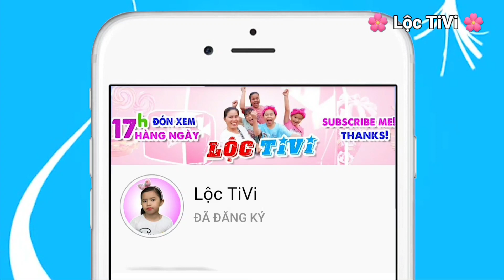Lộc TiVi trổ tài làm bánh rán bột mì ngon cực kỳ 🌸 TUỔI THƠ TÔI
- Mọi ý kiến đóng góp...